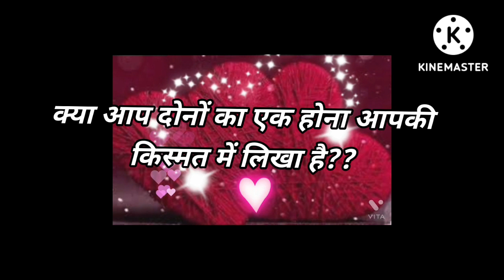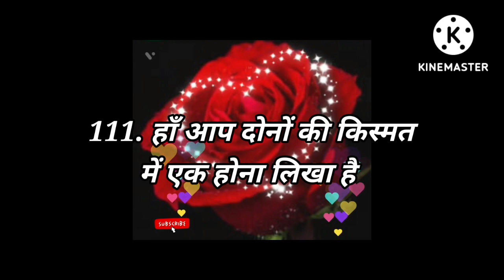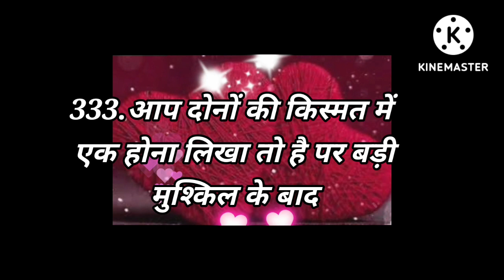Love Quiz game | Love test | choose one number